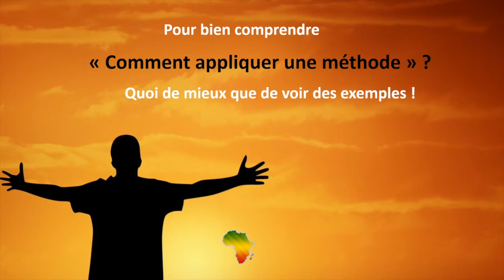Oui est Moustapha Thiam , CEO d'Exigences IT partie 1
Bonjour à la communauté Leadersobstinés.
Aujourd'hui, nous avons l'honneur de vous présenter l'un des leaders obstinés de notre liste: Le grand Moustapha Thiam, CEO et co-fondateur d'Exigences IT et président du mouvement solidaire pour le développement de l'Afrique (MSDA).
Moustapha Thiam est également l'auteur du livre "L'Adversité, mon allié"
Potentiel candidat aux élections législative du Sénégal en 2022
Ceci est une exclusivité !